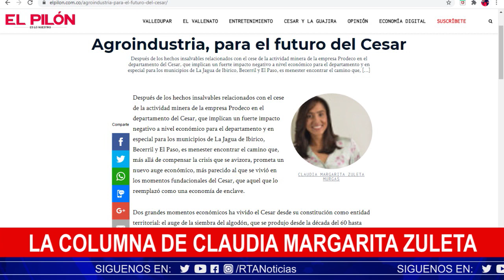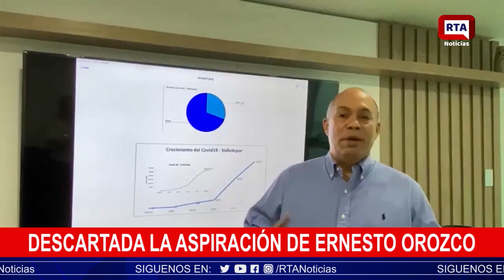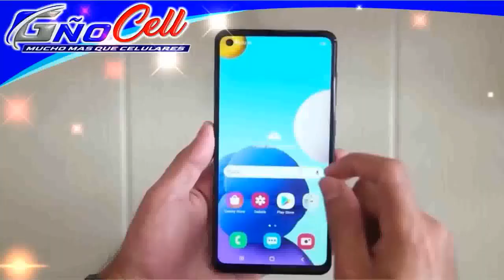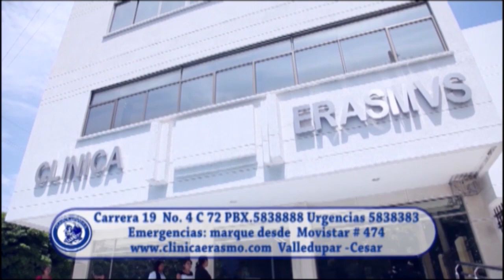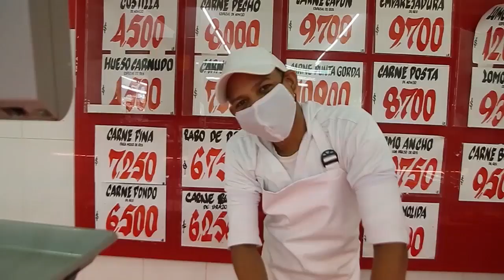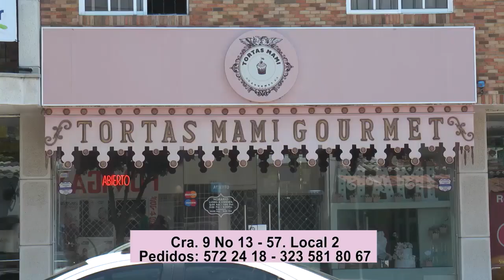RTA NOTICIAS 10 DE FEBRERO 2021